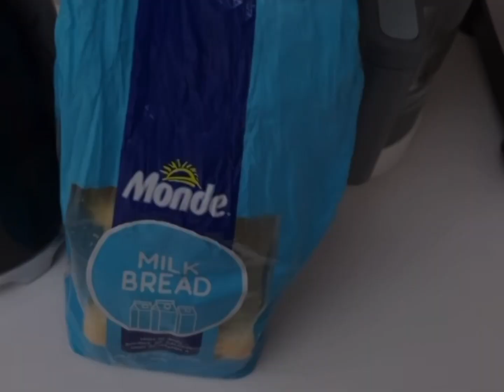Dahlia Amelie and Thylane Katana , morning with cuties | Solenn Heussaff | Anne Curtis | updates